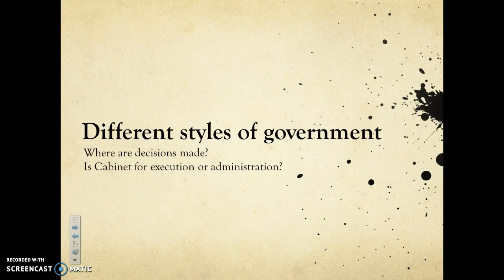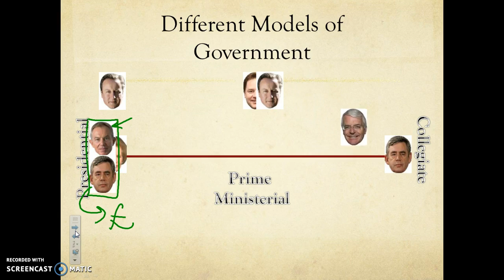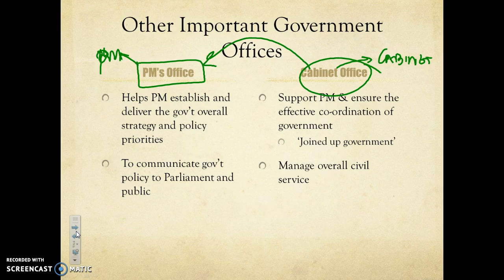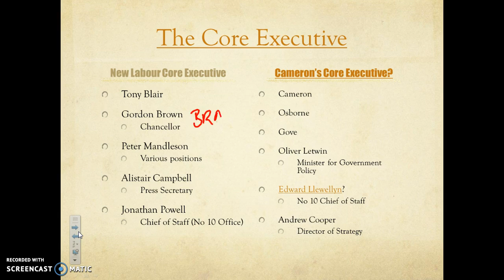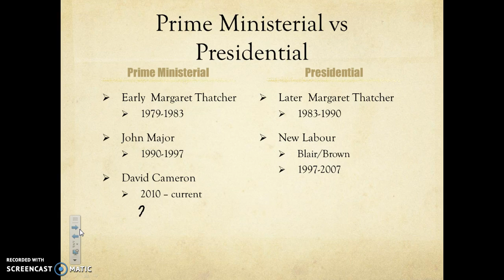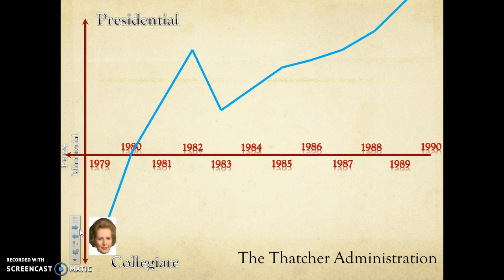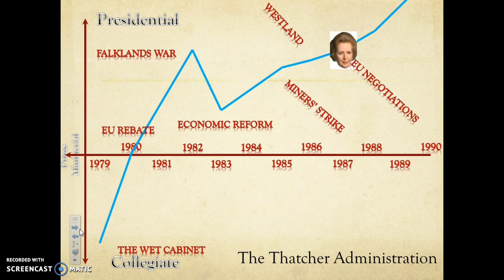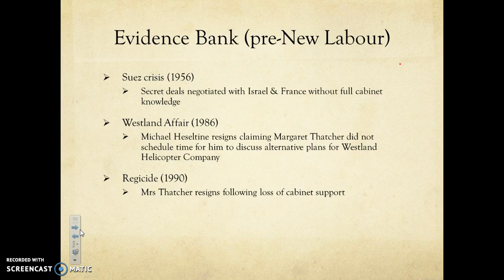PM Style (I)